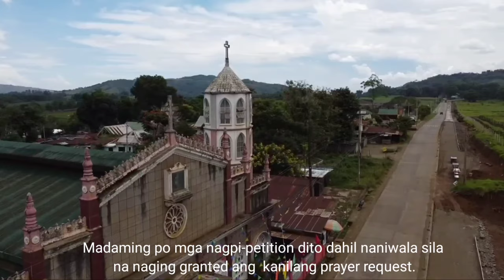Short video: Cawayanon Church, Sitio Cawayanon,Brgy. San Miguel, Manolo Fortich, Bukidnon |June 2022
Built in the early 1960’s by 6 time Philippine Open Champion Celestino Tugot for his wife Obdulia. The Mother of Perpetual Church as its stands today, continues to spread and inspire devotees and has since become one of the pilgrimage sites of the people of Northern Mindanao and its surrounding areas. Located in front of the Del Monte Golf Course at Cawayanon, San Miguel, Manolo Fortich, Bukidnon
northernmindanao